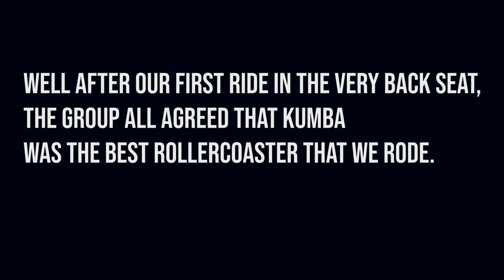THE BIGGEST ROLLERCOASTER IN FLORIDA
This is a continuation of my last video, hence why its so short. The boys and I ended our vacation with a trip to SeaWorld to ride some world class rollercoasters